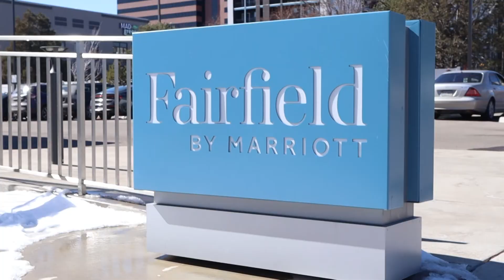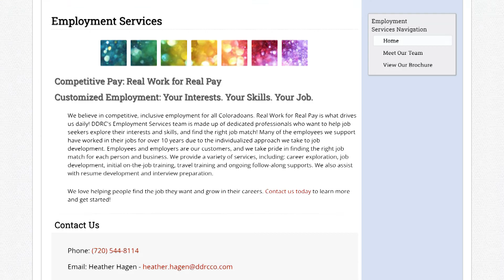DDRC / Fairfield video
A video for the DDRC that showcases one of the people they assisted in finding a job with the Fairfield Hotel. 03/20/22